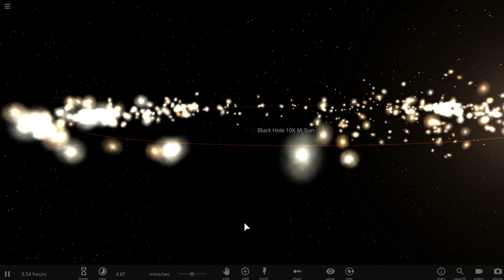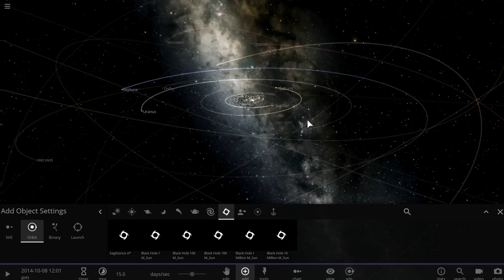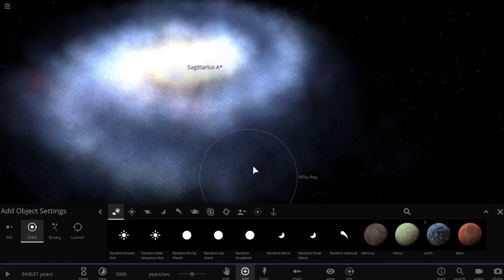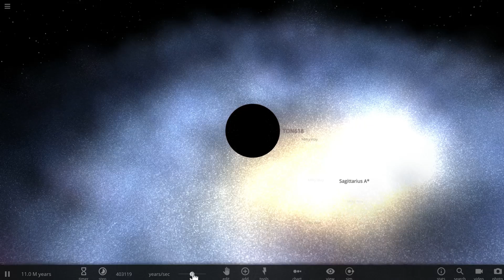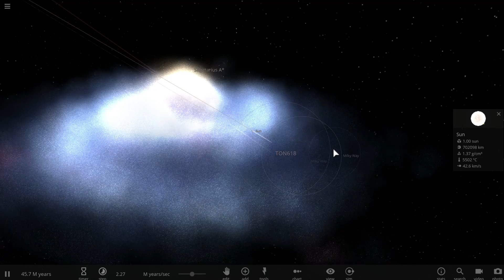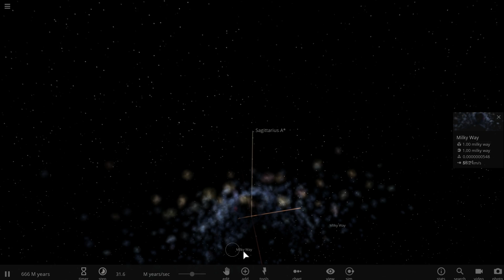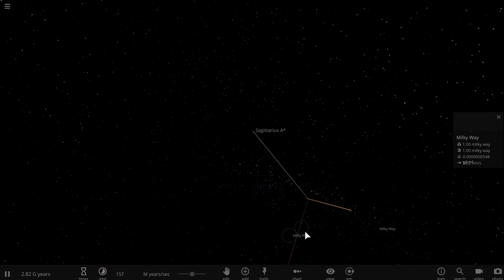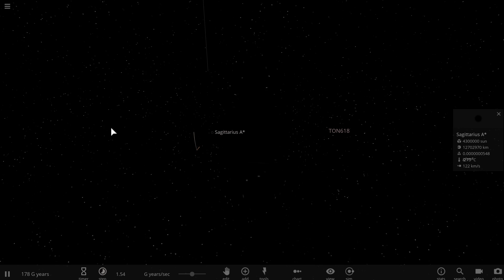What If The Biggest Blackhole Shot Through Our Galaxy?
In this video, we will talk about a huge blackhole flying through the Milky Way.

1GFiTKxWyEjAjZv4vsNtWTUmL53HgXBuvu